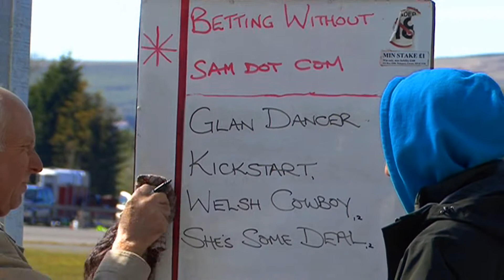AMMAN VALLEY HARNESS RACES 12 5 2012 BABY NOVICE RACE 2